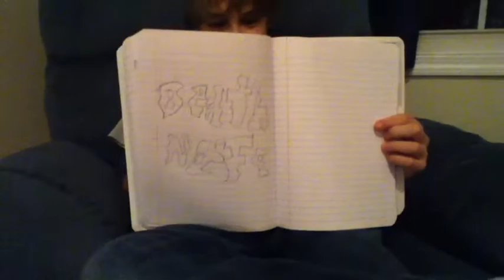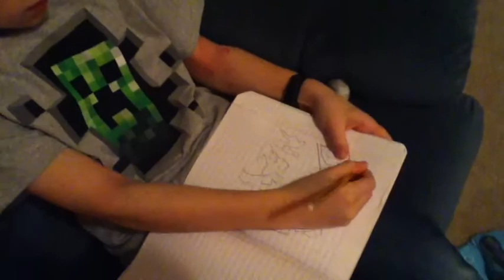WIERD DEATHS!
These are some really weird deaths! Along with some funny things TOO! Anywhoos if your AWESOME and want MORE SCENES than go and ENJOY!